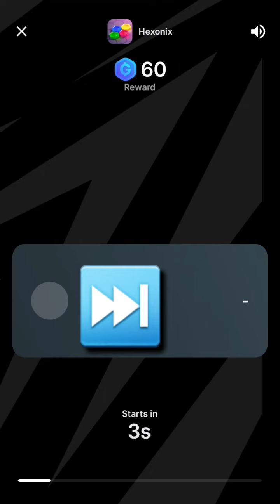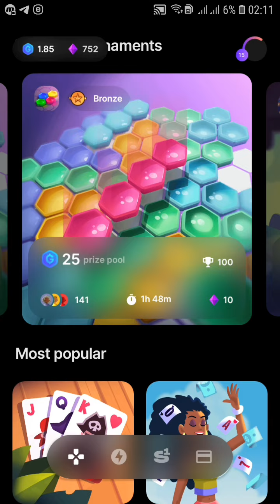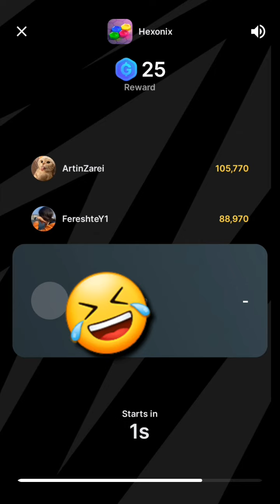HEXONIX ARC8 TIPS AND TRICK HIGH SCORE PLAY TO EARN GAMEFI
gameplay hexonix puzle tips and trick hige score gamee arc 8 play to earn gamefi token crypto  banned koplak